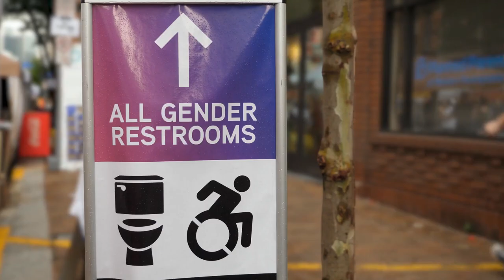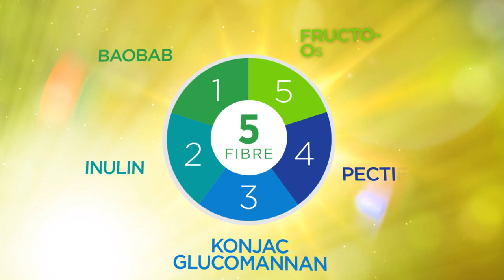BaoLife Fruit Drink | Go Like Clockwork | Jeunesse Global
BaoLife™ Fruit Drink

BaoLife provides five kinds of naturally sourced fiber – including the remarkable baobab (BEY-oh-bab) fruit – and antioxidants from two different fruit extracts. In addition, it helps balance beneficial gut bacteria. 100% organic, BaoLife helps get your digestive tract to a balanced state with every delicious, orange-flavored sip.

Feel balanced inside with BaoLife, the five-fiber fruit drink that includes baobab fruit and other plant-based ingredients to keep your digestion working like clockwork, your appetite under control and your gut bacteria in balance.